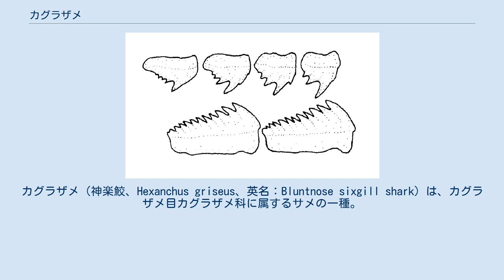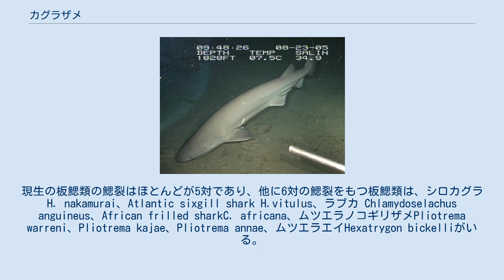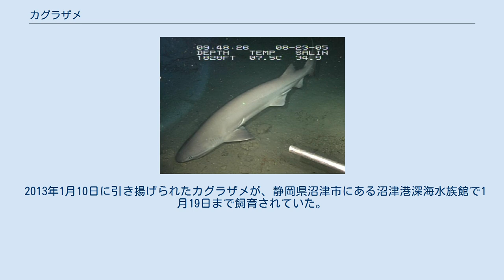カグラザメ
カグラザメ（神楽鮫、Hexanchus griseus、英名：Bluntnose sixgill shark）は、カグラザメ目カグラザメ科に属するサメの一種。
 全世界の熱帯から温帯の海域に広く分布する。
水深2,000mまでの深海に生息する。
 全長6m。
背側の体色は灰色か褐色でオリーブがかっていることもある。
腹側に行くにつれて白色になる。
背鰭は1基で、体の後方に位置している。
吻は扁平で、大きくカーブしている。
6対の鰓裂をもつ。
現生の板鰓類の鰓裂はほとんどが5対であり、他に6対の鰓裂をもつ板鰓類は、シロカグラ H. nakamurai、Atlantic sixgill shark H.vitulus、ラブカ Chlamydoselachus anguineus、African frilled sharkC. africana、ムツエラノコギリザメPliotrema warreni、Pliotrema kajae、Pliotrema annae、ムツエラエイHexatrygon bickelliがいる。
歯の形状は非常に特徴的で、下顎の両側に6つの鋸状の歯をもつ。
 餌の種類は豊富でサメを含むあらゆる魚類、甲殻類、頭足類、貝類、海産哺乳類などを捕食する。
胎生で、子宮内で卵を孵化させる。
一度に22 - 108尾の幼魚を産む。
出産直後の幼魚の大きさは60 - 75cm程度。
 漁業、スポーツフィッシングの対象になる。
水産物としては肉や肝油が利用される。
 普段は深海に生息しているため人と遭遇する確率は低く、人を襲うこともほとんどない。
しかし、強い顎と鋭い歯を持っているので、釣り上げたときなどは注意が必要である。
 2013年1月10日に引き揚げられたカグラザメが、静岡県沼津市にある沼津港深海水族館で1月19日まで飼育されていた。
また、2015年には、青森県で1月8日に引き揚げされたカグラザメが1月11日、12日に青森市の浅虫水族館で特別公開された。
また、同年1月23日から2月9日には茨城県大洗町にあるアクアワールド大洗で茨城県水産試験場の調査船が捕獲したカグラザメの展示を行った。